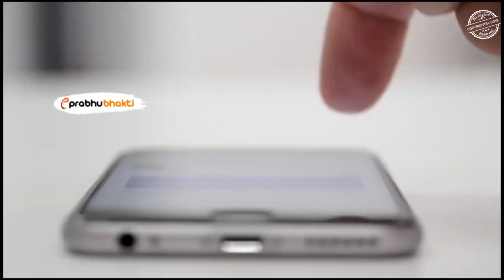शकुनि के पासे का ये राज़ उड़ा देगा सबके होश | Shakuni Dice Mystery in hindi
महाभारत जैसा भीषण युद्ध आज तक के इतिहास में कभी नहीं देखा गया। इतिहासकारों ने तो इस युद्ध को प्रथम विश्व युद्ध की संज्ञा तक दी है।लेकिन क्या आपको मालूम है कि इस विनाशकारी युद्ध की साजिश कई वर्षों से चल रही थी? क्या आप इस बात से वाकिफ हैं कि गांधारी के परिवार वालों ने ही अपनी बेटी के घर को बर्बाद करने की कसम खाई थी। आखिर क्यों गांधारी के भाई ने लिया था अपने ही बहन के परिवार से बदला जानेंगे ये सब हम आज की इस वीडियो में, वीडियो को अंत तक देखना न भूलें।

Title : शकुनि के पासो में था इस बुरी आत्मा का वास | Shakuni Dice Mystery in hindi

Language : Hindi

Source : Hindu Mythology

shakuni dice mystery in hindi,shakuni ke paase ka rahasya,शकुनि के पासे का रहस्य,shakuni ke paise ka raaz,mama shakuni ke paase,shakuni ke paise kiske bane the,shakuni ki kahani,शकुनि की कहानी,shakuni ka badla,शकुनि ने अपनी बहन गांधारी से लिया बदला,शकुनि के पासो में था इस बुरी आत्मा का वास,शकुनि के पासो में बसी थी आत्मा,mahabharat shakuni episode,shakuni dice game,शकुनि और चौसर का खेल,krishna shakuni dice game in mahabharata